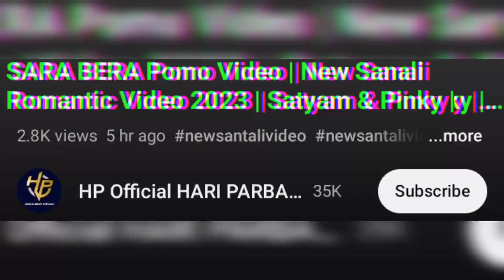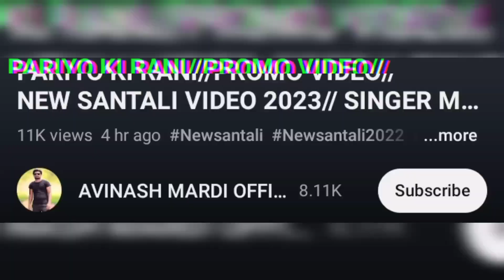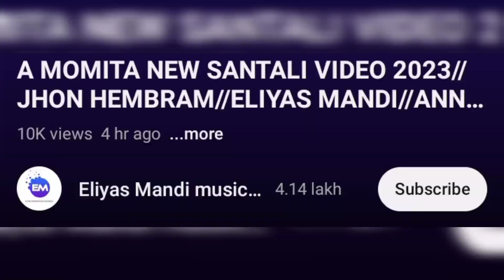A Momita Full Video, Eliyas, Annu, Satyam, Pinky ।। NEW SANTALI VIDEO SONG 2023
A Momita Full Video, Eliyas, Annu, Satyam, Pinky ।। NEW SANTALI VIDEO SONG 2023 UPDATED @ReshkaRusika

Video Credit:-

eliyas mandi
annu hembrom
satyam sundar hansda
pinky munda
chandrai hansda
panchami tudu
bishal hembrom